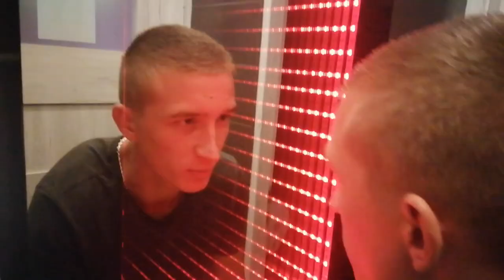Dawidek SKO - Korzystamy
Serdecznie zapraszamy do odsłuchu następnego solowego utworu pt. "KORZYSTAMY".
Utwór został napisany jak zawsze z życiowych miłych jak i słabszych doświadczeń życiowych. Myślę, że każdy odbierze to tak jak będzie chciał.
DZIĘKUJE WAM ZA TAKIE DUŻE POPARCIE W RAP GRZE :)
BĄDZCIE NA BIERZĄCO, BO NAPEWNO BĘDZIE CORAZ WIĘCEJ NOWYCH UTWORÓW.